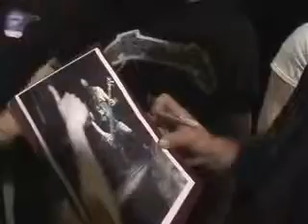Metallica Dyers Eve MetOnTour Uniondale, NY 2004